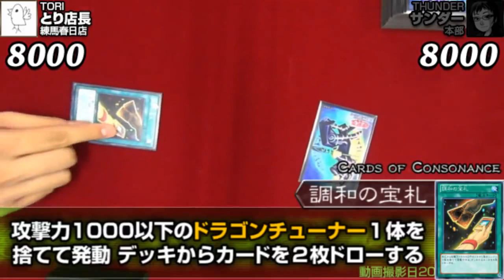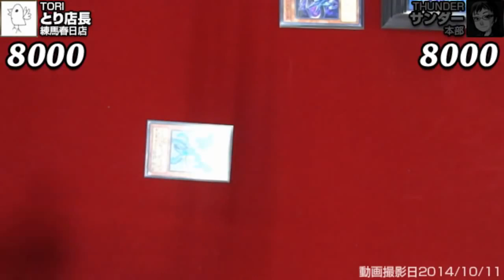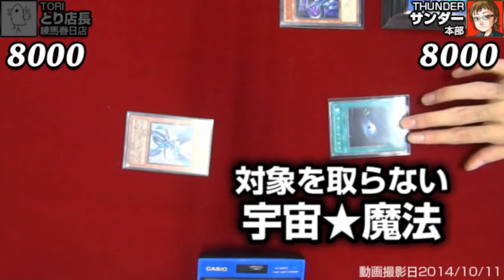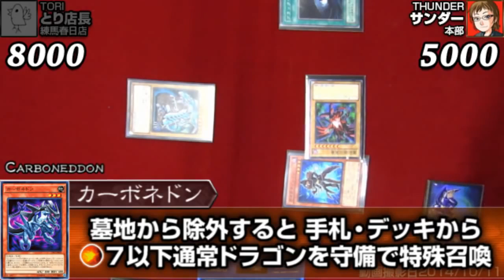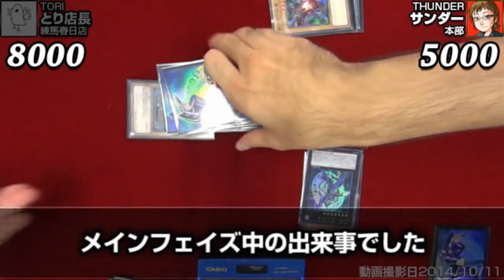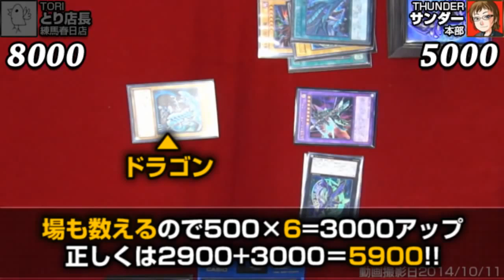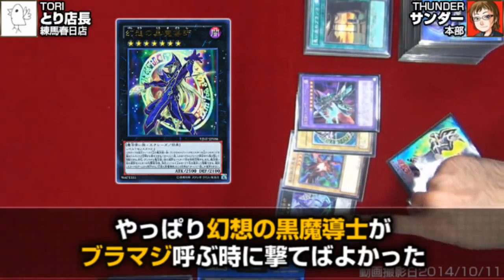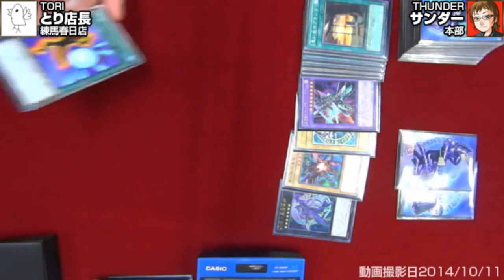Event Duel at 10th year anniversary event! Tori Tencho v. Thunder! Yu-Gi-Oh Vol. 69, 2014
CardKingdom's 10th year anniversay event on 10/11/2014

This video was recorded at the 10th year anniversary event! Tori Tencho (manager) at the Nerima Kasuga branch v. former Tencho (manager) Thunder at the same branch - a confrontation billed as a clash of fate!?